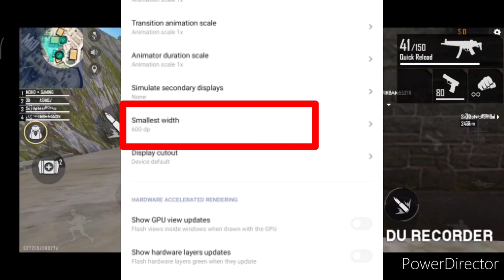FREE FIRE DRAG HEADSHOT TIPS AND TRICKS | DRAG HEADSHOT KAISE MARE FULL DETAIL VIDEO | PRO TIPS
Hello friends

Kafi achhi achhi videos ane wali hai jaise crauch kare gloo wall kaise lagaye pro player kaise bane one tap heashot kaise mare or event waigaira par bhi videos ati rahegi plz channel ko subscribe karke bell notification ko on kar dena

MOHD GAMING
mohd gaming